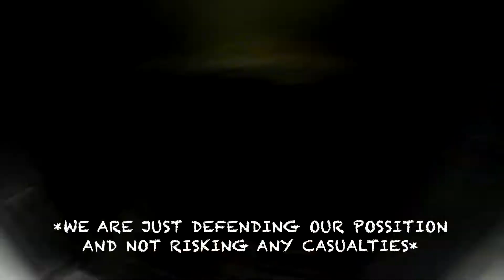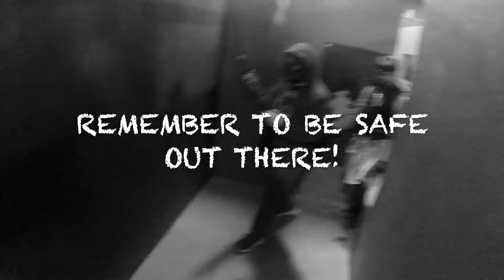Epic Milsim Squad Mission at VIP Airsoft!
Four man mission to safely capture a location before the time runs out...